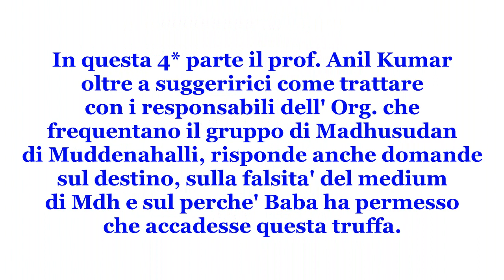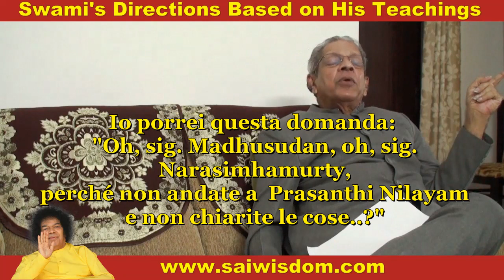PROF. ANIL KUMAR: LE DIRETTIVE DI SWAMI.DOMANDE E RISPOSTE-4*PARTE - 09-12-2019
In questa quarta parte della sessione di domande e risposte datata 9 dicembre 2019, il prof. Anil Kumar oltre a rimarcare cio' che Baba ha detto su coloro che lo tradiscono, risponde anche ad alcune domande riguardo Madhusudan, l'Organizzazione,  e il destino . Siamo grati a questo vero e fervente devoto che sta combattendo come un leone per difendere l'Organizzazione Sathya Sai, per smascherare gli impostori ...e chiede ad ognuno di noi di fare la nostra parte.